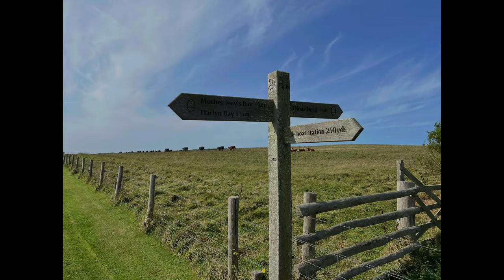Mother Ivey's Cornwall CamperVan Trip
This was a quick trip away to our favourite Cornish Campsite Mother Ivey's near St Merryn, Lovely campsite to leave your Van and go walk, surf and or swim.